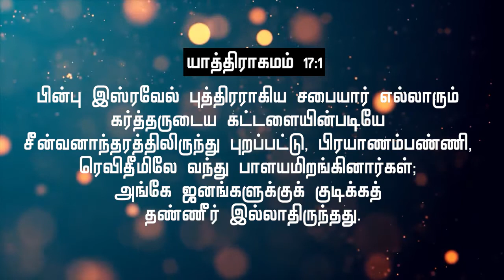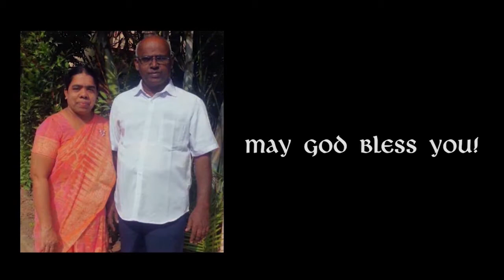நெருக்கத்தில் கர்த்தருடைய அதிசயம் | 15-August-2020 | Rev.V.Daniel | AG Church,Sitra,Coimbatore.